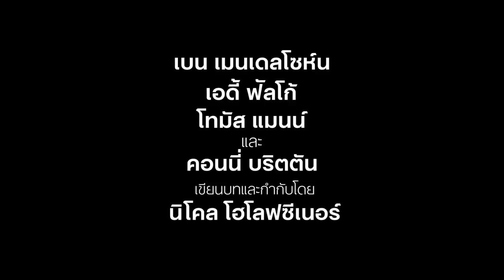ดินแดนแห่งความมั่นคง (The Land of Steady Habits) | ตัวอย่างภาพยนตร์ [HD] | Netflix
แอนเดอร์ส ฮิลล์ (เบน เมนเดลโซห์น) รู้สึกเหมือนชีวิตติดกับในเมืองเวสต์พอร์ตที่แสนเจริญในรัฐคอนเนตทิคัต เขาจึงเกษียณตัวเองจากงานสายการเงินและทิ้งภรรยา (เอดี้ ฟัลโก้) โดยหวังว่าจะออกไปหาความซาบซ่าในชีวิตอีกครั้ง แต่แล้วก็พบความจริงอันน่าตกใจจากการตัดสินใจครั้งนี้ว่าเขาใช้เวลาหาซื้อของมาตกแต่งชั้นวางที่ไม่มีอะไรเลยไปวันๆ นอนกับคนแปลกหน้าไปทั่ว และรู้สึกว่าชีวิตเคว้งคว้างสิ้นดี